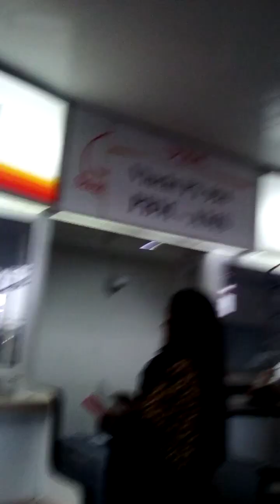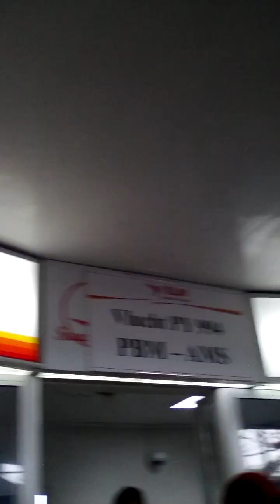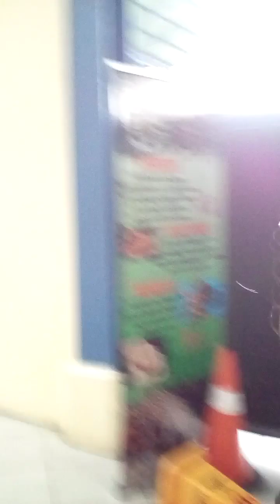my second time going to Nederland part2 we are at the bali part2 SLM